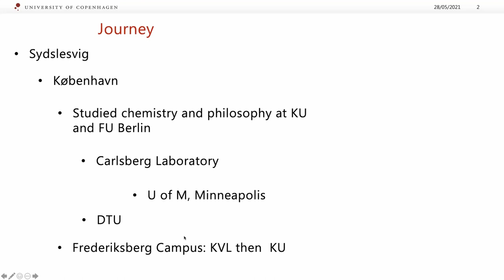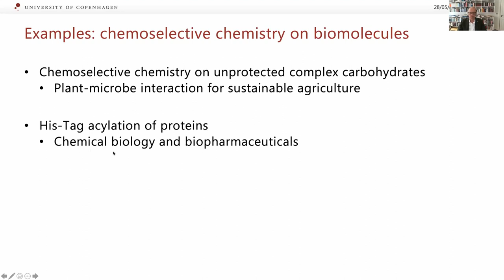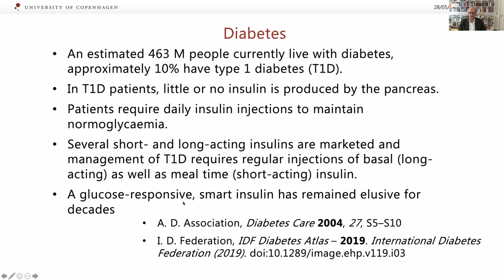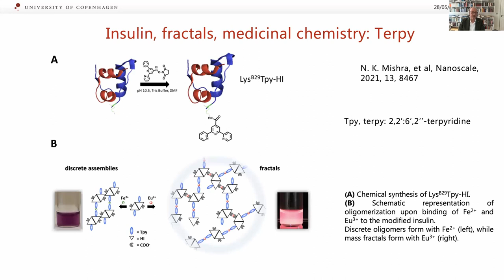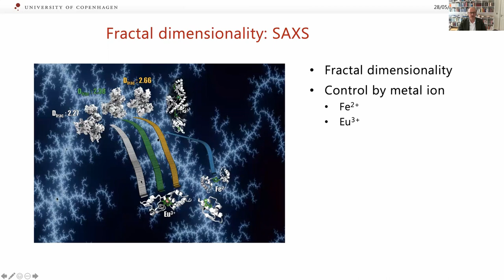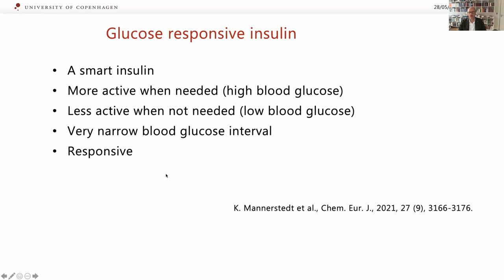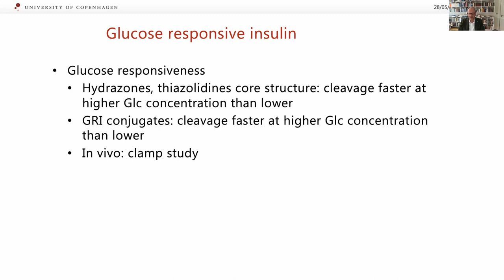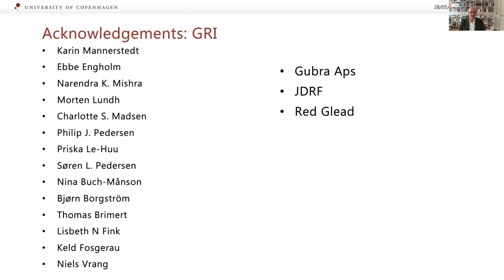CHEM Talks by professor Knud J. Jensen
“Insulin, fractals, and medicinal chemistry”
An important frontier in organic chemistry is selective chemistry on complex, labile molecules such as proteins to give them new properties for nanoscience and medicinal chemistry.
Insulin is a fascinating small protein that was isolated 100 years ago in 1921. Human insulin consists of just 51 amino acids, yet contains two chains, three disulfide bridges, readily forms a dimer, and forms a hexamer with two Zn(II) ions. It activates the insulin receptor with picomolar affinity.
Here I will present our chemical strategies for creating new insulin variants with new functions such as glucose responsiveness and the ability for metal ion directed self-assembly to nanoassemblies with controlled fractal dimensionality.